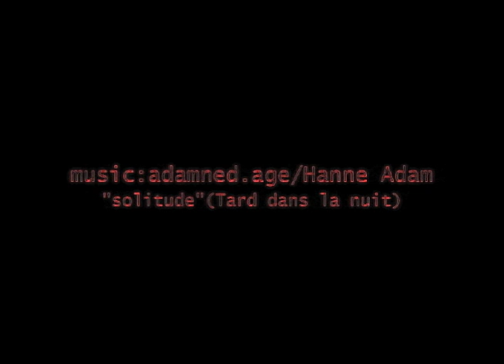R E A K T O R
R E A K T O R - Run time: 00:03:32
David Ellis, Director. Familycat productions. 2012

An experimental computer generated video short exploring electronic manipulation and digital deconstruction. R E A C T O R originates from a single still frame of a female subject. That image is then digitally altered in succession sometimes up to 100 times. It is then transformed into video and further processed with multiple layers and effects. The subject of the video is a virtual "cloned" image now a cycling, fascinating cyber animation. Its rhythmic changes are meshed with the sounds of Berlin based electronic composer Hanne Adam and adamned.age.